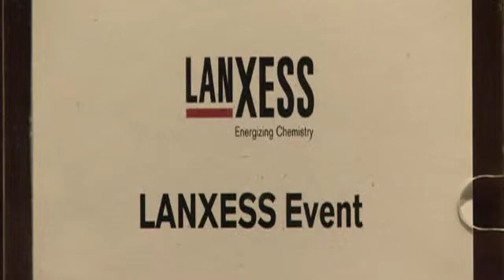LANXESS announces new EUR 200 million Nd-PBR plant in Singapore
Singapore has been chosen by LANXESS to be the site for its new neodymium polybutadiene rubber (Nd-PBR) plant. An approximate EUR 200 million will be invested in a 140,000 metric tons per annum facility - the largest of its kind in the world. About 100 jobs will be created and the plant is expected to start up in the first half of 2015. It will be situated next to the company's EUR 400 million butyl rubber plant on Jurong Island, which will come on stream in the first quarter of 2013.

Watch highlights as LANXESS Singapore Managing Director Ian Wood broke the good news to the local staff and Dr Joachim Grub, Global Head of the Performance Butadiene Rubbers (PBR) business unit shared the technology behind Nd-PBR - a key ingredient in "green tyres" which have increasingly become important in the automotive industry as they help reduce fuel consumption significantly.